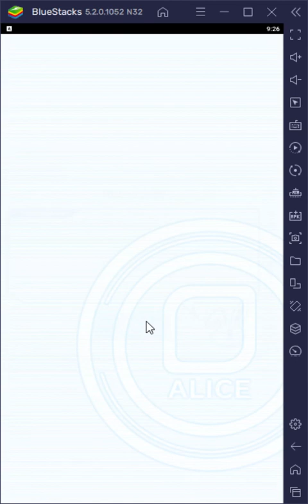Crash Fever -Black Night Surprise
Caution Caution: Damage + Virus